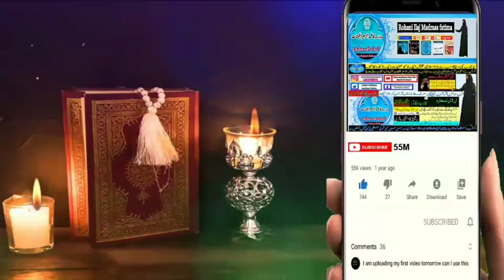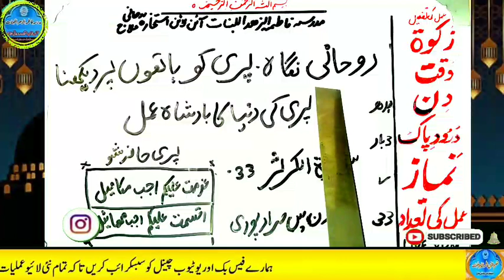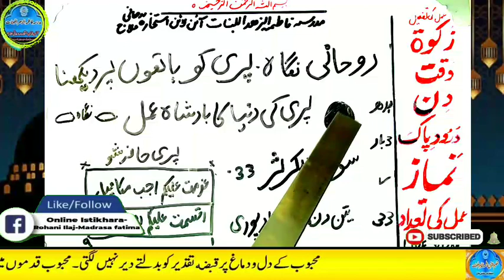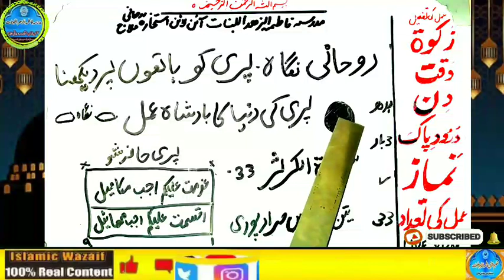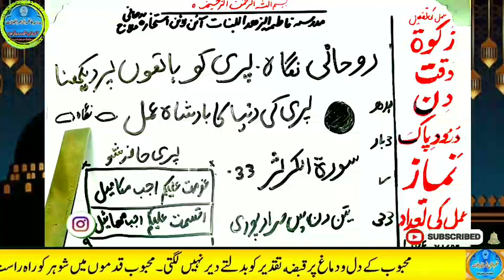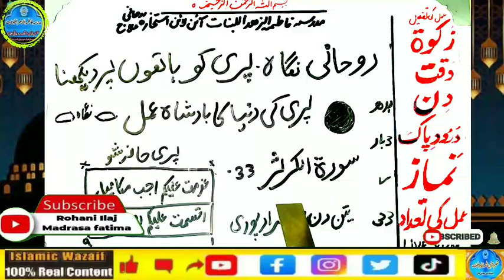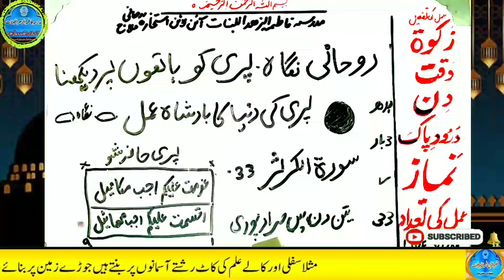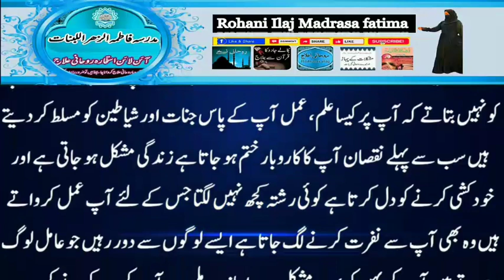Amir hone ka wazifa, daulat ka wazifa, rizq ka wazifa, wazifa for money, jab, pari, mokil ka amal